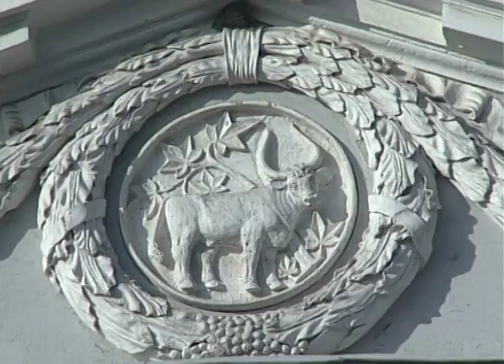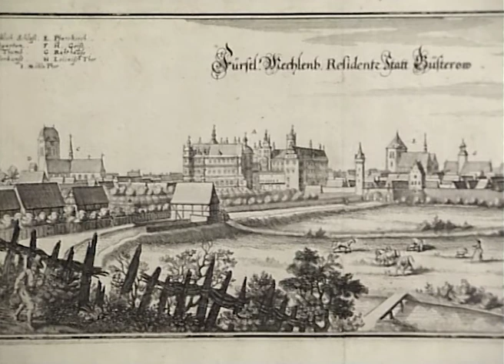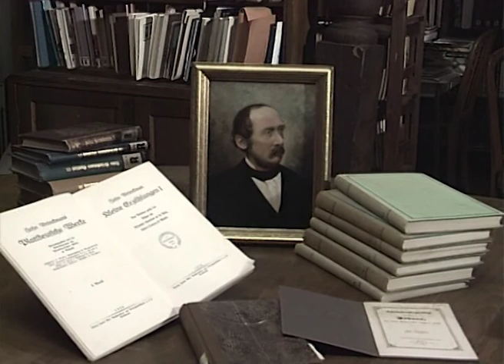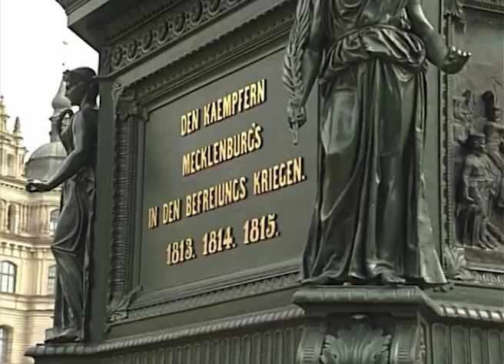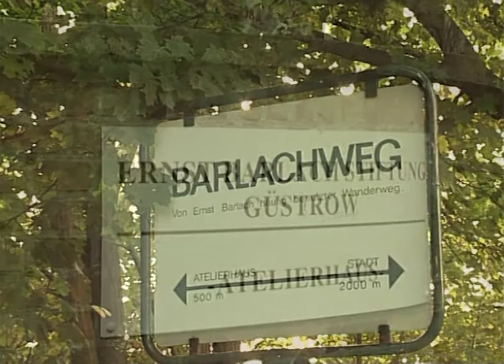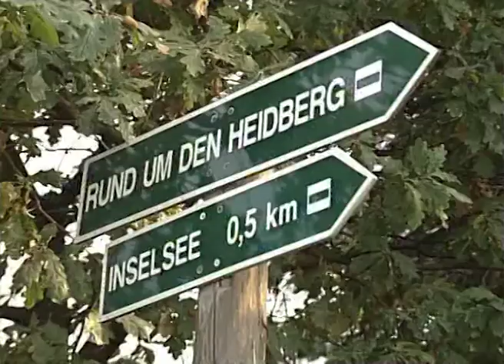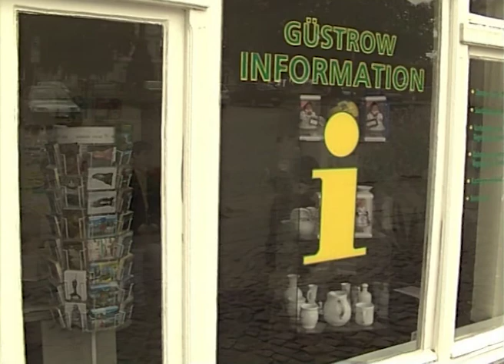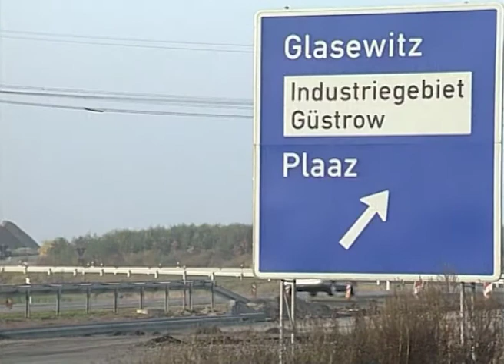Güstrow - Kulturstadt im Herzen Mecklenburgs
Ein Film über eine der schönsten und ältesten Städte Mecklenburgs, der vom erhabenen Renaissance-Schloss, dem Erbe Ernst Barlachs und den vielfältigen Spuren historischer Bedeutsamkeit der Stadt erzählt. Bekanntes wird gekonnt in Szene gesetzt, immer wieder wartet der Film mit neuen, bisher unentdeckten Blickwinkeln auf. Das Schloss, die gotische Pfarrkirche St. Marien mit dem Flügelaltar von Jan Bormann, der frühgotische Dom mit den Renaissance-Grabmälern Güstrower Fürsten, beeindruckende Bürgerhäuser und eine bezaubernde Altstadt sind nur einige Highlights des Streifens. Güstrow hat bis über die Landesgrenzen hinaus den Ruf einer grünen Stadt. Als Außenstandort der EXPO 2000 repräsentiert Güstrow vor allem in Bezug auf umweltpolitische Aspekte. Schnell wird klar, warum die Stadt, am Rande der wunderbaren Landschaft der Mecklenburgischen Schweiz, die "Toscana des Nordens" genannt wird. (erschienen 1996)

Lieferbar als DVD-Video (SD), PAL, Farbe, 32 Minuten
Produktion: AV-Studio (heute N3MO)

Dieser Film ist einer von 7 Filmen über Landesteile, Regionen und Städte in Mecklenburg-Vorpommern.

Alle Titel (lieferbar als DVD) sind:
1. 1000 x Mecklenburg ... der Film!
2. Im Land der 1000 Seen - Entdeckungen in Mecklenburg. 1995, 28 Min.
3. Geheimtip Vorpommern ... der Film! 1995, 58 Min.
4. Mecklenburgische Schweiz & Vorpommersche Flusslandschaft,  1996, 30 Min.
5. Güstrow - Kulturstadt im Herzen Mecklenburgs, 1996, 32 Min.
6. Hansestädte Mecklenburg-Vorpommern ... kulturreiche Reiseziele in Norddeutschland", 1996, 45 Min.
7. 750 Jahre Neustadt-Glewe - Tor zur Lewitz, Eldestadt, 1997, 33 Min.